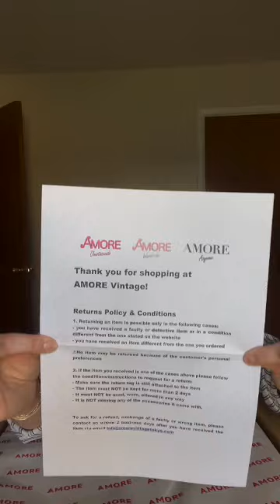BIG Hermes bag unboxing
Hello Everyone and welcome to/back to my channel Haus of C.

Today I am unboxing my first big Hermes bag of the year.

For more content like this make sure to follow my on Instagram @cass_carmody.